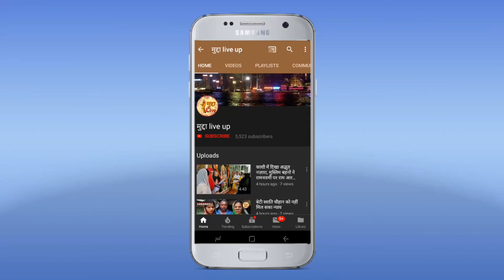आज भारतीय जीवन बीमा निगम सारनाथ में शाखा के सभी एजेंट गेट पर हड़ताल किया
वाराणसी-एक दिवशीय हड़ताल पूरे भारत मे  एल आई सी मैनेजमेंट के खिलाफ एजेंट यूनियन लियाफी के बैनर तले आज भारतीय जीवन विमा के सभी एजेंट अपनी अपनी शाखाओ में 10 बजे 5 बजे तक धरना प्रदर्शन किये।ऐसी कड़ी में आज सारनाथ शाखा के सभी एजेंट गेट पर धरना देते हुये अपनी 13 सूत्रीय मांगों के लिये एक दिवसीय हड़ताल किया।जिनमे उनकी मांगों में  बीमा में जी एस टी वापस,बोनस ब्रिध्दि, ग्रेजुवटी में बृध्दि, सभी अभिकर्ताओं के मेडिकल सुविधा,लैपेसेसन को कानून खत्म करना आदि मुद्दों को लेकर धरना दिया।इस धरने में सम्मलित होने वालों में दशरथ पांडेय, विजय शंकर पांडेय, विजय रघुवंशी,अरविंद सिंह चन्देल,मोती लाल यादव, दिनेश सिंह,सचिदानन्द पांडेय(शाखा अध्यक्ष लियाफी) कृष्णा सिंह पटेल आदि लोग उपस्थित रहे।